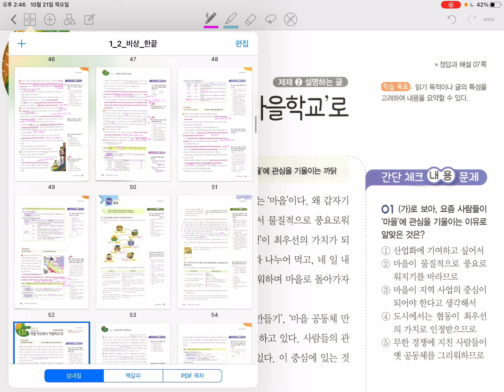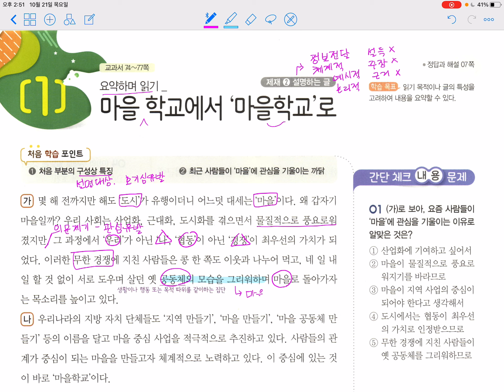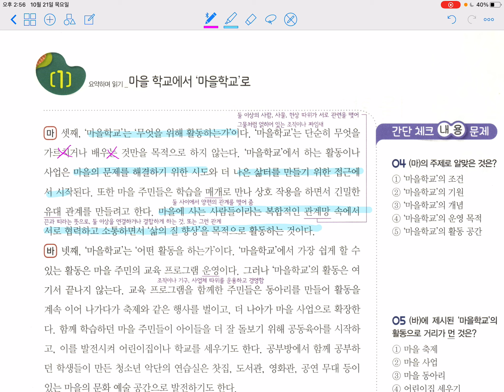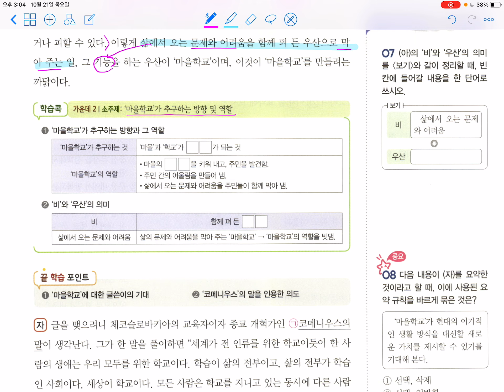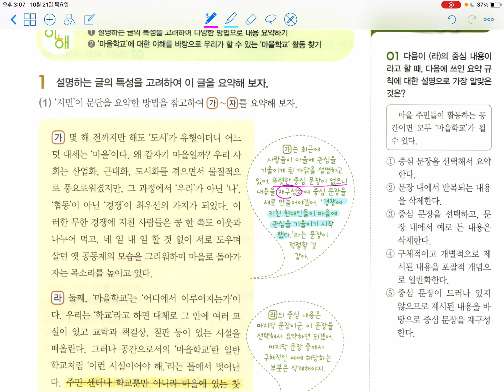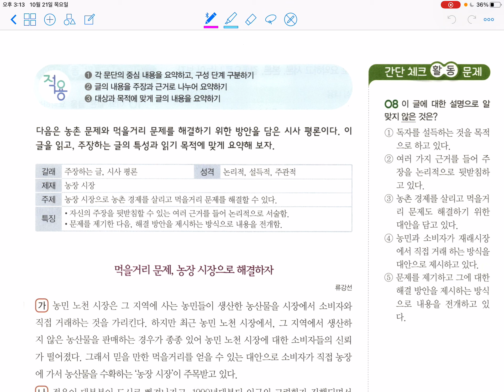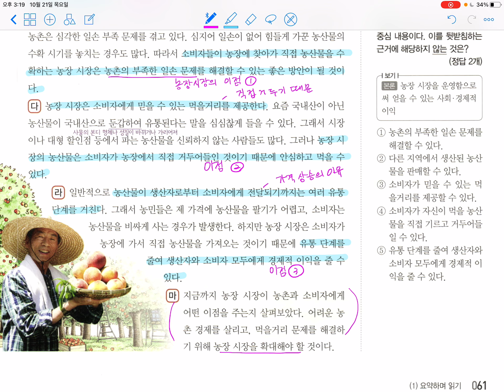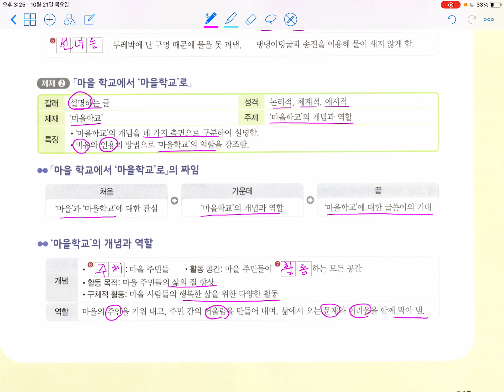중1-2 국어(비상)2단원 1 요약하며 읽기_ 마을 학교에서 ‘마을학교’로